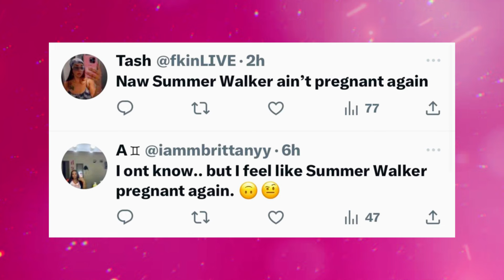Summer Walker PREGNANT AGAIN?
What’s up guys and welcome back to the channel. So apparently summer walker is pregnant by her new man. Now people have been saying that summer walkers uterus stays booked and busy and I couldn’t agree more. For some of you who may not know, summer is already a mother of three and she has always talked about having more kids. But her new relationship has been really controversial. I mean her new man doesn’t have the best reputation. Like ever since they became Instagram official, several women have come up and accused him of taking advantage of S workers and that he is a p star or whatever. So yea he’s been getting a lot of heat and as if that wasn’t enough, he went n got summers name tattooed on his face. Like it’s a hot stabling mess.

So recently, summer posted this video on her IG story and it looks like she is pregnant.  or maybe she just wanted to spark rumours and see what people would say. I don’t know. But this is what fans had to say. I just watched her story. Is Summer Walker pregnant again? It's like she doesn't know she doesn't have to give every Man a baby. Nah, Summer Walker ain't pregnant again. I don't know, but I feel like Summer Walker pregnant again. Summer Walker gonna be pregnant again. Just watch. Wait, is Summer Walker pregnant? Welp, Summer Walker pregnant again. I can already see it. Like, girl. We a membership for some of y’all who would like to support the channel so please check out the link in the description to join our community and help this channel grow, do let me know your thoughts on this whole situation in the comments down below, hit that subscribe button and give this video a thumbs up.